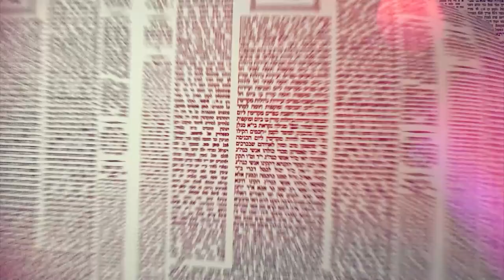Amud Yomi Masechet Shabbat Daf 41A